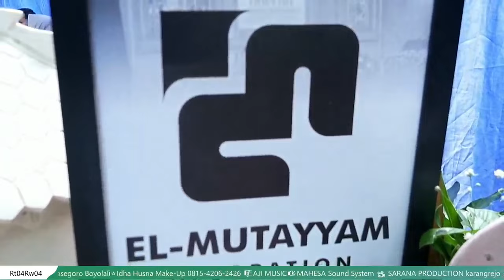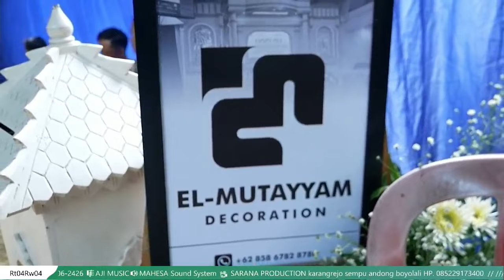Wedding "vivin safinah & triyono"💄Idha Husna Make-Up 081542062426🎼AJI MUSIC🔊MAHESA📽️ SARANA 17042024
///🔴📡  Rabu 17 April  2024 // Walimatul'ursy ::Rr. Vivin Safinah Putri Bpk/Ibu. :  Dayakun-Bibit Langon Rt02Rw07 Tawang Susuan Semarang Dengan Bg. Triyono Putra Bpk/Ibu. Sardi-Sutinah Kedunggaron Rt04Rw04 Lemah Ireng Wonosegoro Boyolali⭐Idha Husna Make-Up 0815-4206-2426 🎼AJI MUSIC🔊MAHESA Sound System 📽️ SARANA PRODUCTION karangrejo sempu andong boyolali HP. 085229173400  //

 SARANA PRODUCTION
Karangrejo Sempu Andong Boyolali